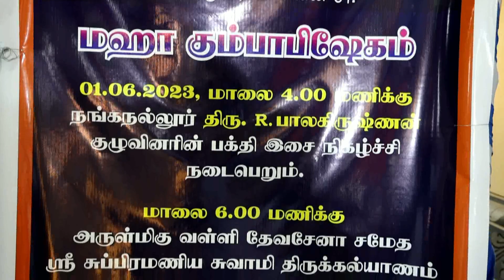அருள்மிகு திருமால் மருகன் ஆலயம் நங்கநல்லூர் மகா கும்பாபிஷேகம் 1 ஜூன் 2023 காலை 7 மணி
Todays Programms